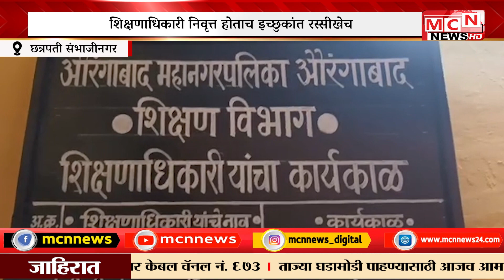MCN NEWS| शिक्षणाधिकारी निवृत्त होताच इच्छुकांत रस्सीखेच; पदभारासाठी ६ शिक्षकाचे अर्ज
महापालिकेचे शिक्षणाधिकारी सुनील डोंगरे हे 30 जून शु्क्रवारी रोजी सेवानिवृत्त झाले आहेत, परंतु त्यापूर्वीच सहा शिक्षकांनी हा पदभार मिळविण्यासाठी अर्ज सादर केले आहेत. शिक्षकांमधील ही रस्सीखेच पाहून प्रशासक जी. श्रीकांत यांनी इच्छुकांची परीक्षा घेण्याचा निर्णय घेतला आहे. विशेष म्हणजे यासाठी काहींनी राजकीय बळही वापरण्यास सुरुवात केल्याची चर्चा आहे.